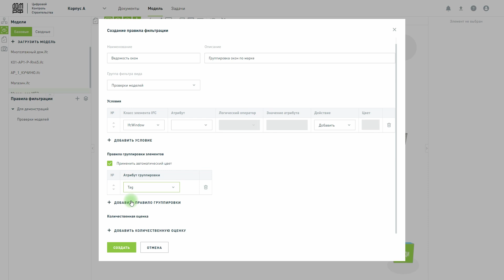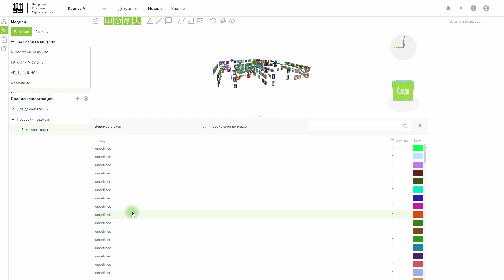Спецификация окон из BIM-модели ЦКС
Платформа Цифровой контроль строительства (ЦКС) позволяет получить информацию из BIM-модели без необходимости обращаться к проектировщику.

Также можно получить информацию об объемах материалов, количестве оборудования и изделий в проекте. Полученную спецификацию можно скачать в формате .xlsx и продолжить с ней работу в Excel.